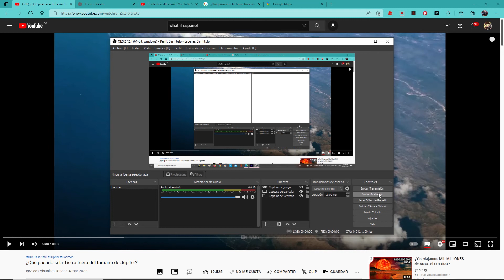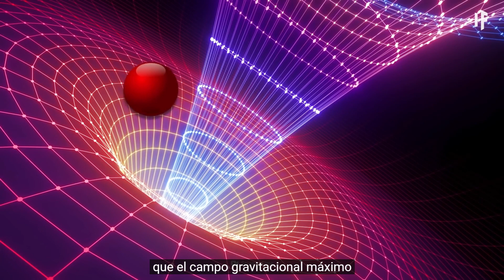Qué pasaría si la Tierra fuera del tamaño de Júpiter? de Qué pasaría si - What If Español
chicos, lo siento esque tenia mucho lag y el video le doy lag